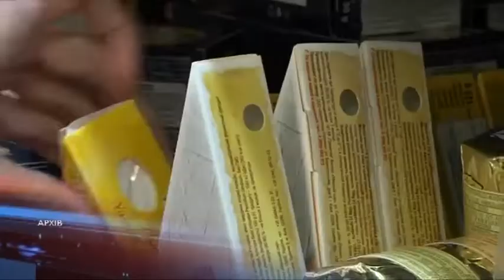Початок великого посту у Дніпрі: що він означає та з чим його їдять